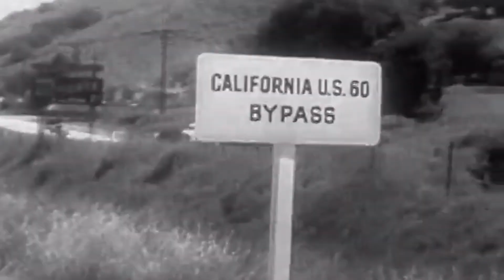Facechain - Pure Decadence II (Music Video)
From 'Pure Decadence' available through Hollow Point One.